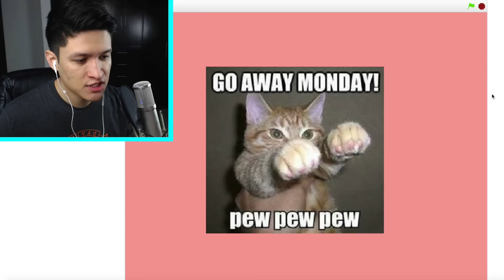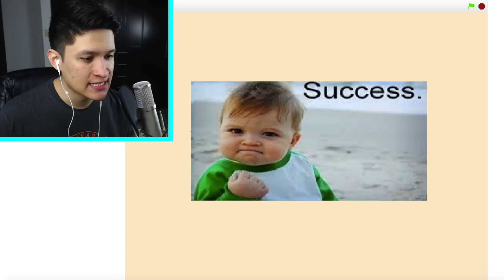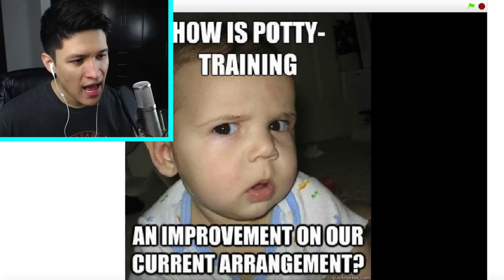ULTIMATE TRY NOT TO LAUGH CHALLENGE IMPOSSIBLE (for me)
David plays the ultimate try not to laugh challenge impossible!!!1111